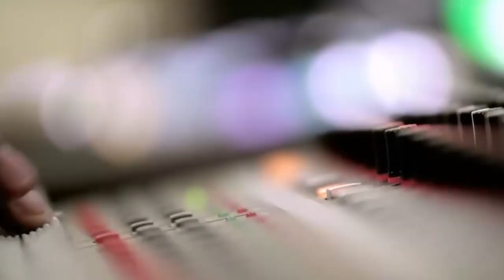Body of Pakistani terrorist Tabarak Hussain, infiltrated in Nowshera, handed over to Pakistan army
Body of terrorist Tabarak Hussain, who had infiltrated in Nowshera sector, was handed over to the Pakistan